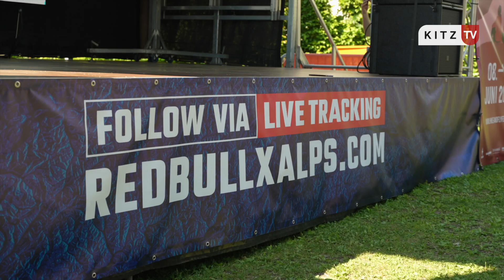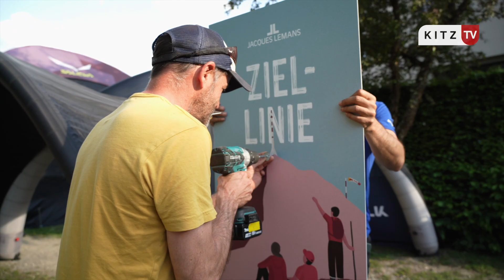Hike, Smile & Fly Festival meets Red Bull X-Alps in Kitzbühel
Das Hike, Smile & Fly Festival, Anfang Juni 2023 in Kitzbühel und Kirchberg, bildete den idealen Rahmen für die 20. Auflage der Red Bull X-Alps. Geboten wurde ein buntes Programm, in einer sportlich geprägten Atmosphäre mit guter Musik, Hike, Smile & Fly Rallye für Hobby-Paragleiter*innen, sowie Produkt-Präsentationen und Testmöglichkeiten im Stadtpark, bevor der Startschuss für das härteste Abenteuerrennen der Welt, von Kitzbühel bis zum Mont Blanc und wieder retour nach Zell am See erfolgte!

© Kitz-TV 2023